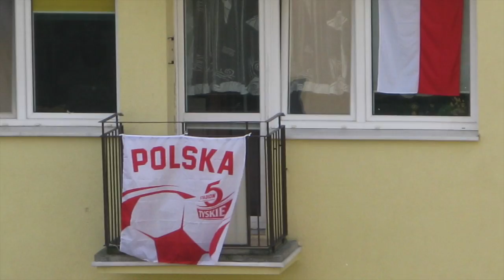Euro 2012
This video is about Euro 2012